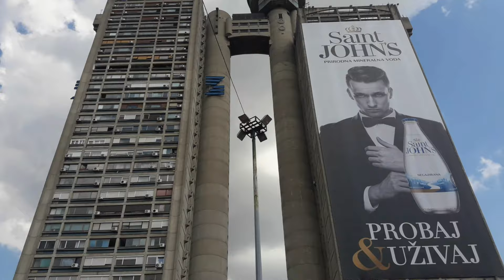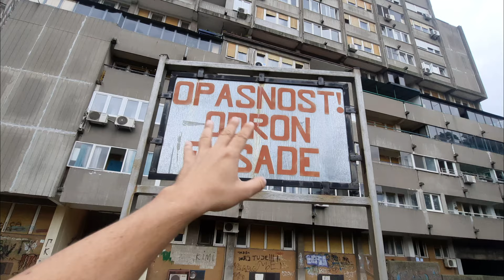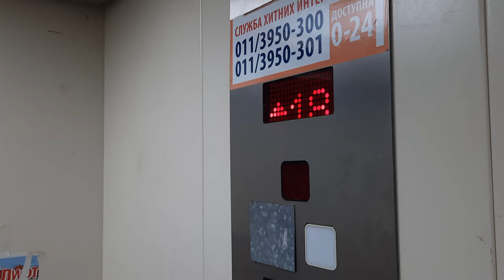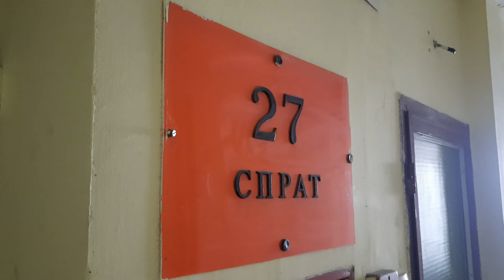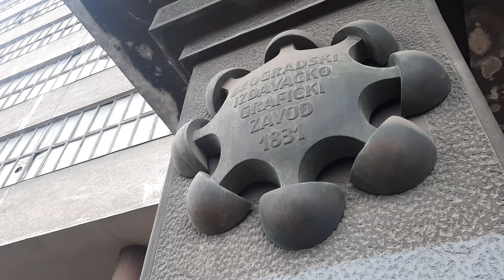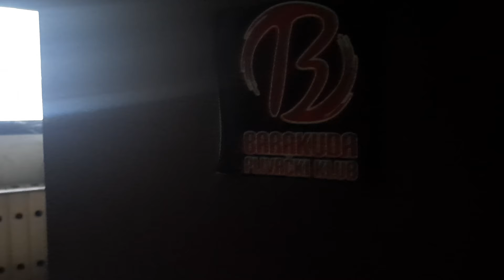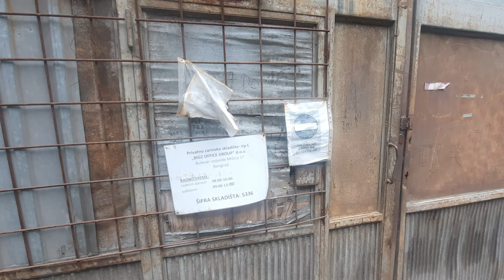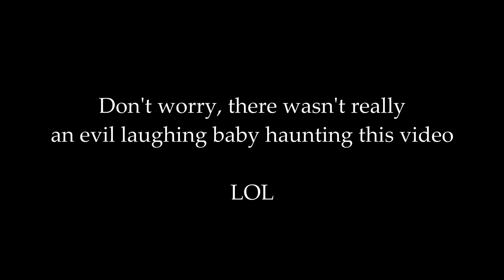🇷🇸 Belgrade's MASSIVE EASTERN City GATE | BRUTALIST Architecture in Belgrade, SERBIA | Travel Serbia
BELGRADE, SERBIA - Welcome back to Belgrade, Serbia for another part of my 2021 Travel Serbia series to add to my previous videos filmed in Serbia in 2019 and 2020!

This time, we are checking out Belgrade's MASSIVE Eastern City Gate, another example of brutalist architecture in Belgrade. Last year we visited many bloks in New Belgrade (Novi Beograd) including Televizorka, as well as the Western City Gate (Genex Tower). The Eastern City Gate (or Rudo) consists of 3 residential tower blocks built between 1973 and 1976 at the height of brutalism popularity. Do you love brutalism or hate it?

We also have some Serbian food, simply some pita sircina or pita sa sirom (cheese pastry) instead of having burek sa sirom as always. After that, we head to the BIGZ building, an example of modernist architecture which was once home to a well-known Serbian printing and graphics company. The company itself dates back to 1831.

If you're thinking of travelling Serbia or interested in Serbian tourism, history and food (as well as off the beaten track Serbia!), stay tuned for upcoming videos covering some awesome things to do, activities and places to visit in Smederevo, Novi Sad, Subotica, Sombor and more!

"Another Night" - Cody High (piano intro)
"A Walk in Indu Park" - Tage (Intro)
"Come Home" - Blue Steel (traffic scenes)
"Corner Cube" - Christian Anderson (spooky scenes)
"Final Examination" - Jay Varton (BIGZ)

TIMESTAMPS -
00:00 - Tower Block Intro
01:23 - Eastern Gate Exterior
03:13 - Like London
04:59 - Interior
07:37 - Rudo 2
09:36 - Only Fools
10:52 - Pita Sirnica
13:28 - The Road to BIGZ
15:25 - Break-In
18:27 - Tramspam
19:29 - Personal Interest

Cynthie Thomas, Tim Johns, Ian Ang, Dave Trotter, Momo Thinks, Judy Rubio, Jessica Alfaro, Finn Howell, Brilliant But Blue, Maria Marquez, Barry P, Dawn Davis, Sarah Wu, Louis Puente, Marc Filippelli-Martinez, Two Brits Travel, Camila Paez, Graham Kennaugh and Greg Helton.

 - Samsung A51
 - DJI OM4
 - DJI Mavic Mini
 - Wondershare FilmoraX